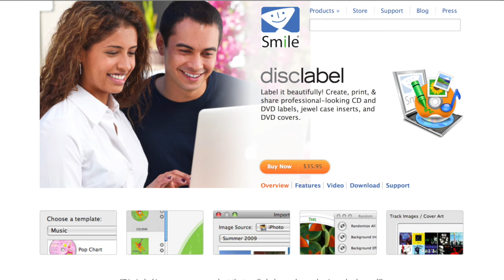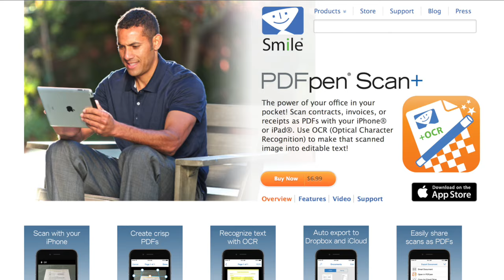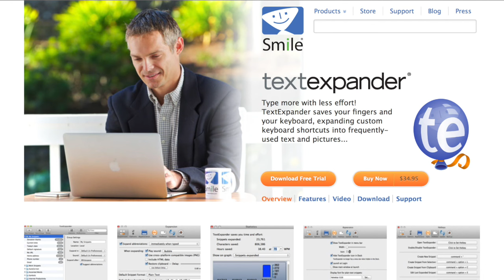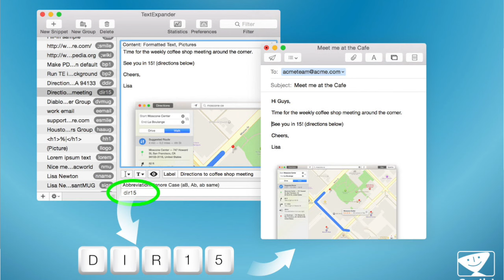MacVoices #15167: The MacJury Discuss Home Automation, Expectations, Wants and CostsMV15167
The MacJury takes a look at the state of home automation and the Internet of Things, discussing what they have, what they want and why. Siri, the Amazon Echo and other  hardware devices are included as the panel of Shelly Brisbin, Bret Terpstra and host Chuck Joiner try to balance expectations with costs and privacy with convenience.

This edition of MacVoices is sponsored by Smile, the makers of PDFpen 7  and PDFpenPro 7, PDFpen for iPad, PDFpen for iPhone,  PDFpen Scan+, as well as TextExpander for Mac, TextExpander touch and DiscLabel. Great software to help you get more done.

Smile Software

and by

Lynda.com. With an unparalleled library of video training on design, web, photography, business, video and much more, Lynda.com can help you learn and improve your personal and business skills.

Guests:

Shelly Brisbin is a writer, editor, podcaster, and cocktail enthusiast. Her current project is iOS Access for All, a comprehensive guide to accessibility for Apple’s iPad, iPhone, and iPod Touch. The ebook will be published in the spring of 2014. Shelly’s career in tech journalism spans 25 years, 13 books,hundreds of articles and blog posts for leading tech publications, and several stints on the editorial staffs of leading trade publications and Web sites. She served as editor-in-chief of Blogger & Podcaster Magazine, networking editor for MacUser Magazine, and an editor for online learning company, Powered, Inc. and two Hoover’s Web sites. Her podcasts include the award-winning Shelly’s Podcast, and App Store Pundit, an iOS app review show. Her cocktail writing appears on this blog, and at the sadly departed The Spirit World. When she’s not working, Shelly spends time with her husband and cats in Austin, Texas, watches ancient movies, and reads books, many of which are made of paper.

Brett Terpstra is a coder, writer and web developer. He works behind the scenes at blogs including Engadget, Joystiq and The Unofficial Apple Weblog. He also writes for The Unofficial Apple Weblog, and contributes to Macworld. Brett develops Marked for Mac and recently co-authored “60 Mountain Lion Tips” with David Sparks for the iBookstore. He discusses all things “nerd” on his podcast, Systematic. You can find Brett as “ttscoff” on Twitter and App.net, and at his website, brettterpstra.com.

Links:

Share all your browser tabs at once by Bret Terpstra

Amazon Echo

Ring Doorbell

Indigo Domo

My Minority Report Treadmill Desk by Bret Terpstra

Paprika Recipe Manager - Get your recipes organized! - Hindsight Labs LLC

Kitchen Sous Chef - Timer, Calculator, & Grocery Ingredient Converter - ChuChu Train Productions

Amazon Dash Buttons

Kitchen Sous Chef PRO - Timer, Calculator, & Grocery Ingredient Converter - ChuChu Train Productions

Using Amazon Echo to Order Items